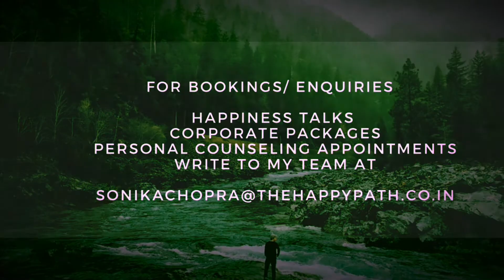CONTROL YOUR DAMN INNER VOICE!